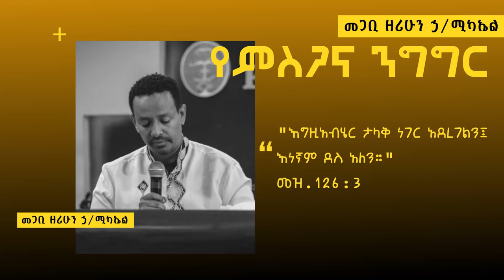የምስጋና ንግግር በመጋቢ ዘሪሁን ኃ/ሚካኤል ll #2022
ገርጂ አማኑኤል ኅብረት ቤተ ክርስቲያን ትውልድን በእግዚአብሔር ፈቃድ፣ ከክርስቶስ ስር፣
በመንፈስ ቅዱስ ኃይል ለማስታጠቅ የምትሠራ፤ ይህንንም በትምህርት፣ በጸሎት፣ በኅብረት፣
በአምልኮ እና በአገልግሎት የምትተገብር በአዲስ አበባ ገርጂ አከባቢ የምትገኝ አጥቢያ ናት።